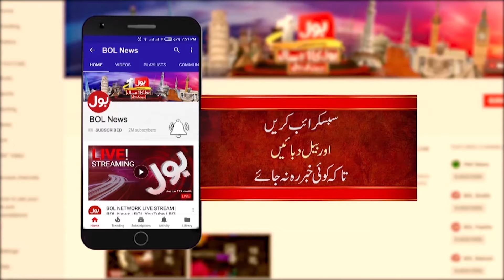Ahmed Shahzad Carrier In Big Trouble | Fans Criticism | Breaking News